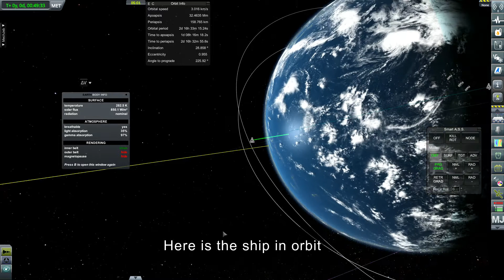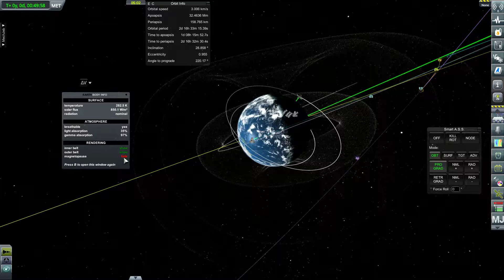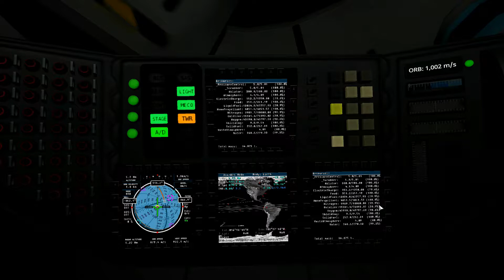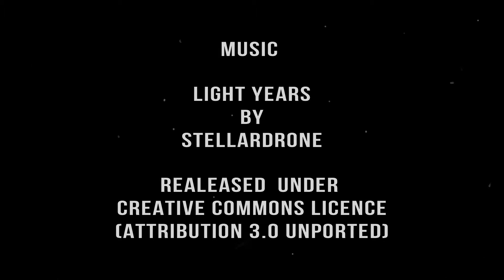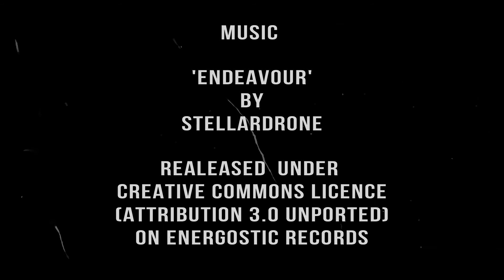FGM 2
Bootie, Ithikial and Louis go up to the new Sky Nest space station.
Rico, Dutch Grenadier and Nathangun orbit the Moon.

Music/Audio

Light Years
by Stellardrone

Endeavour
by Stellardrone